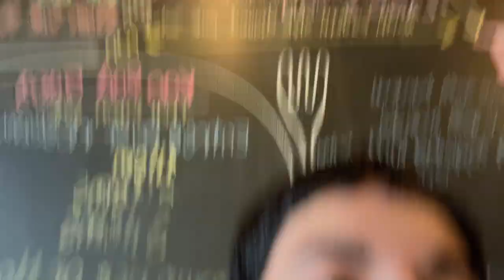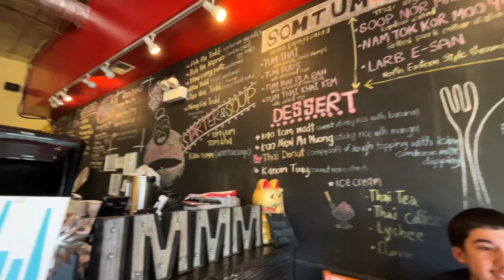Concert Vlog: Cigarettes After Sex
It was an interesting day ;)